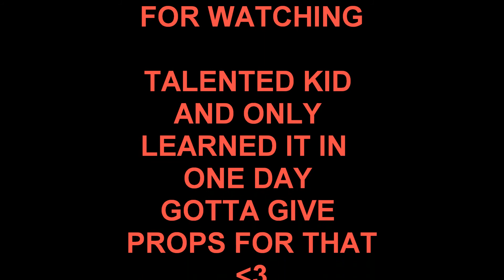My Chemical Romance -Planetary (Go)! Cover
Okay So My Friend Made This And I Happen To Upload It On My Channel. This Kid Is Like My Own Family So This Video Counts and Relates To Me In A Way.
So Leave A Comment or Message Me About Your Opinions In This Talented Person I Love!  So yea Hope You LOVE IT and Enjoy!